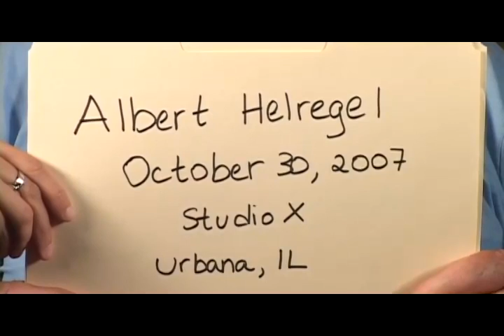Central Illinois World War II Stories - Oral History Interview: Albert Helregel of Loda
Albert Helregel served in the Army Artillery from March 1941 to June 1945. The No. 1 man on a gun crew of a 105 mm Howitzer, he was involved in the battles of Guadalcanal and Bougainville.